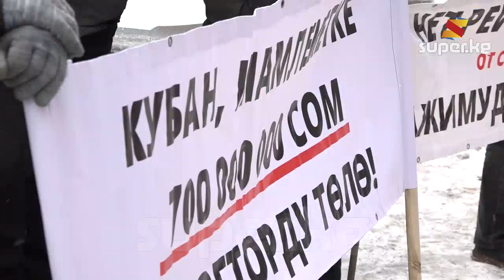"Акнеттин" кызматкерлери кайрадан митингге чыгышты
Бүгүн, 19-ноябрда Бишкек шаардык сотунун алдына "АКНЕТ" компаниясынын жумушчулары мурдагы башчысынын жумушка келишине каршылыгын билдирип митингге чыгышты. Митингге чыккандардын айтымында "Акнет" компаниясынын мурдагы ээси Кубан Ажимудинов келишине каршы.